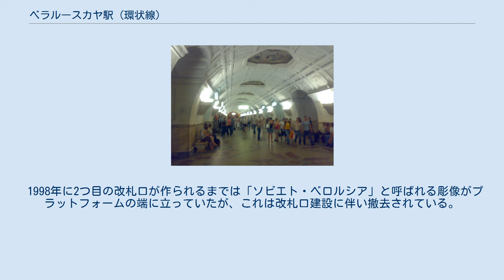ベラルースカヤ駅 (環状線)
ベラルースカヤ駅（ベラルースカヤえき、ロシア語: Белорусская）は、モスクワ地下鉄5号線環状線の駅。
鉄道のベラルースキー駅（ベラルーシ行き列車の発着駅）と接続している。
 環状線のベラルースカヤ駅はザモスクヴォレーツカヤ線ともつながっており、そのため環状線の駅の方をザモスクヴォレーツカヤ線の駅と区別するためにベラルースカヤ・環状線駅と呼ぶこともある。
 駅の正面口はベラルースカヤ広場の南西にある。
 環状線は1950年に一部区間で開通していたが、1952年1月30日にベラルースカヤ駅まで延伸して開通、同時に駅も開業した。
環状線はその後1954年に全線が開通し、環状線として完成した。
 2002年に爆弾テロが起き、大理石のベンチの下に仕掛けられていた爆弾が爆発して7人がけがをした。
 駅構内は駅名にちなんでベラルーシ風の装飾となっており、大理石の白い支柱や精巧な漆喰塗りの天井などで装飾されている。
天井には八角形のモザイク画が12枚埋め込まれており、ベラルーシの日常の様子が描かれている。
また床にはベラルーシのキルトに似せた模様のタイルが張られている。
 1998年に2つ目の改札口が作られるまでは「ソビエト・ベロルシア」と呼ばれる彫像がプラットフォームの端に立っていたが、これは改札口建設に伴い撤去されている。
ザモスクヴォレーツカヤ線のベラルースカヤ駅との間の渡り廊下には「ベラルーシの同志」と呼ばれる彫像が立っている。